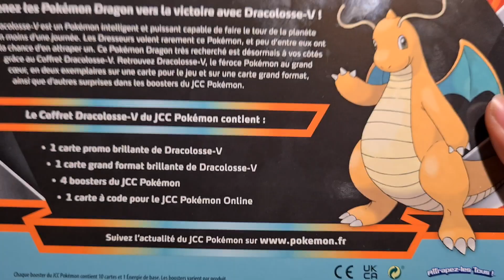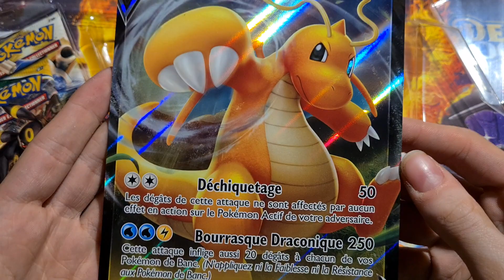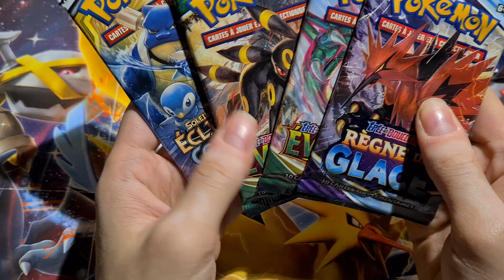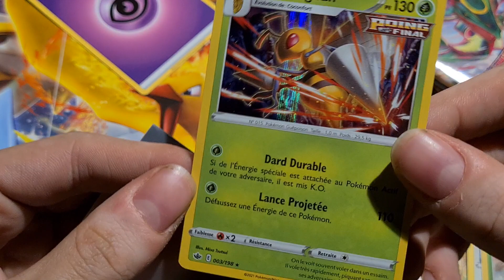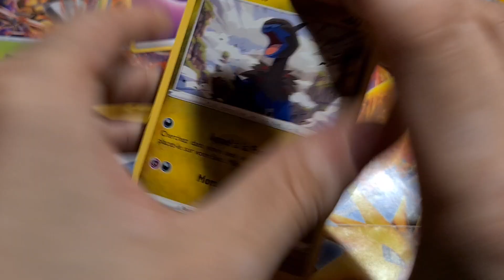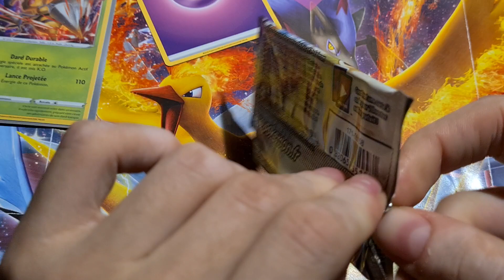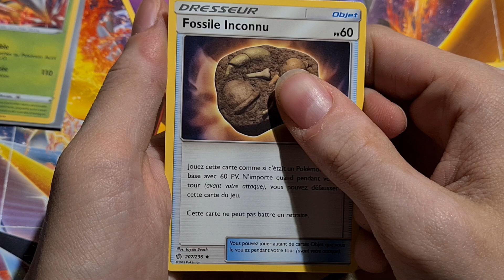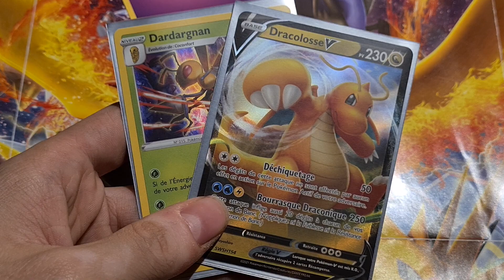Jour 8 - OUVERTURE DU COFFRET DRACOLOSSE V - LA CHANCE TOURNE ?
Pour participer au concours c'est très simple :
  - Être abonné à la chaîne + liker la vidéo + mettre un commentaire autre que "je participe" = 1 chance
  - Être abonné à mon compte Twitter + RT/Liker le poste + ajouter vos ID YT en commentaire = 1 chance
  - Être abonné à mon compte Instagram + RT/Liker le poste + ajouter vos ID YT en commentaire = 1 chance
  - BONUS : 1 commentaire (autre que je participe) / like par jour sur les vidéos quotidienne du calendrier de l'avent vous apportera 1 chance supplémentaire !

Vous souhaitez contribuer à ma chaîne afin de m'aider à financer les prochaines vidéos ? N'hésitez pas à suivre le liens paypal suivant afin de faire un don. Tout don et accepté. Merci d'avance à ceux qui y participeront !
• OFFRE PARRAINAGE VINTED : J'utilise Vinted pour gagner de l'argent en vendant des vêtements que je ne porte plus. Je suis : kevinbras-antunes, viens me rejoindre !

• Mon compte Ebay avec mes ventes pokemon en cours
• Instagram : KevinKeldeo (concours en cours sur Insta)